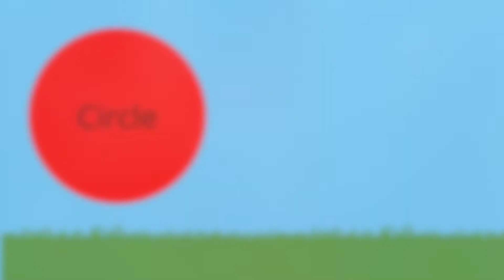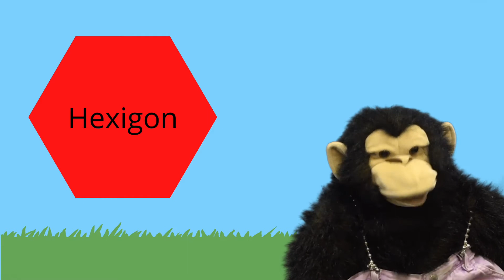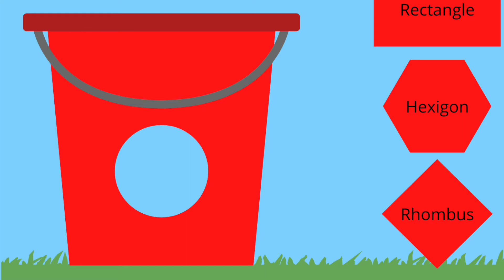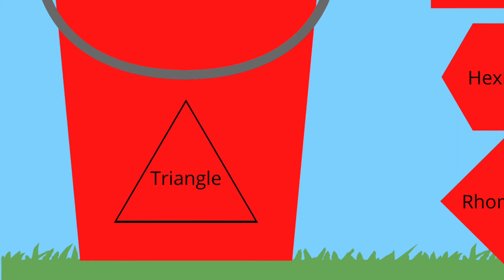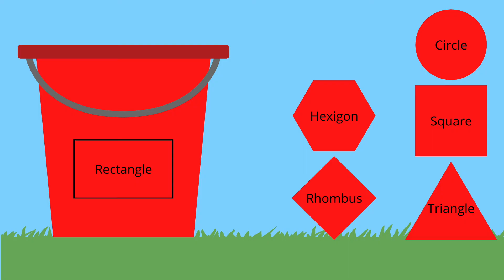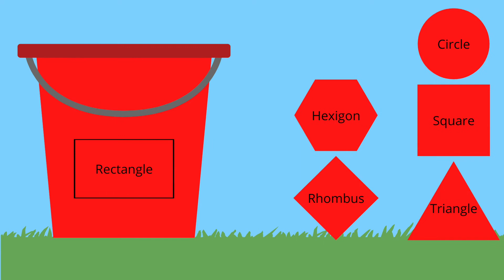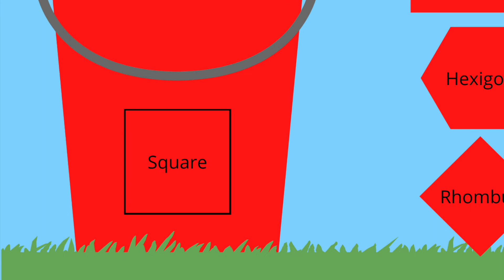Wondertime: Sing About Shapes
Chester hosts this edition of Wondertime and introduces a song all about finding the right shape to fix a hole in the bucket.